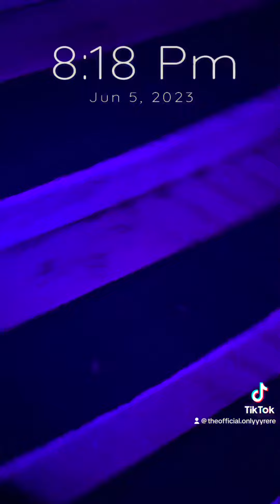Come Try This Neww Bar Restaurant With Me 🥰